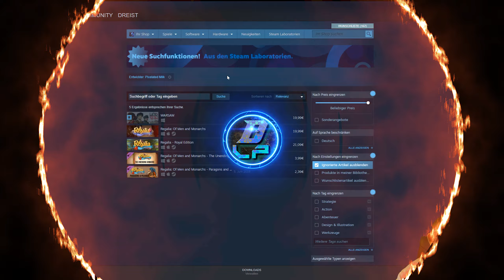LOHNT SICH EIGENTLICH WARSAW ? | Dufte LP Angezockt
Ob sich  Warsaw  lohnt könnt ihr in diesem Review dazu herausfinden.
WARSAW ist ein herausforderndes rundenbasiertes, taktisches RPG, das in einer vom 2. Weltkrieg gezeichneten Stadt spielt und mit wunderschöner handgezeichneter Grafik besticht.

Kapitel
00:00 Begrüßung
00:30 Überblick
05:51 Story
10:40 Gameplay & Tipps
48:14 Fazit, Kosten, Spieldauer
50:45 Ende

*Haltet die Ohren steif, wir sehen uns.*